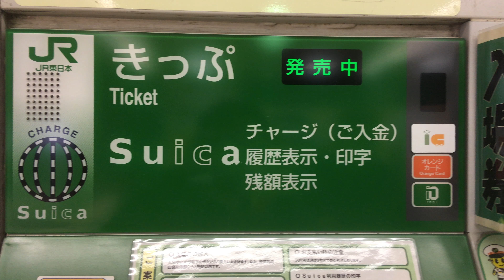東日本旅客鉄道の松戸駅の券売機で2000円札を使って入場券を購入